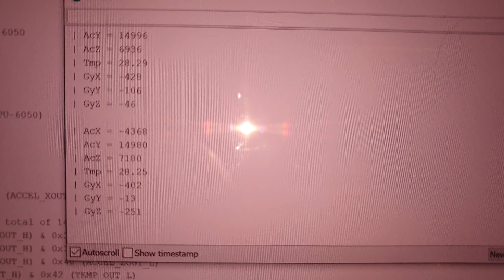ELEGOO Most Complete Starter Kit Accelerometer & Gyros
Lesson 16 GT 521 Module. These devices are used in mobile phones. Accelerometer, gyro, magnetometer and altimeters.